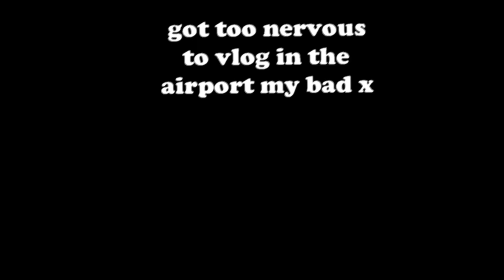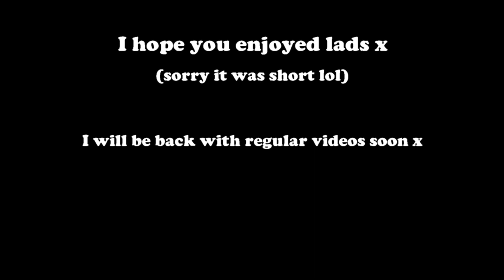I MOVED TO SPAIN - My FIRST Vlog!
lads lads lads,
The day has finally come where I am moving to Spain for 6 months! It's been a long wait, but finally I can document the trip, and the destination.
I am aware it's not a long video, but I was just nervous to vlog in public okay! Expect more videos from Spain, but also more support for YOUR mental health.
love u all xxx